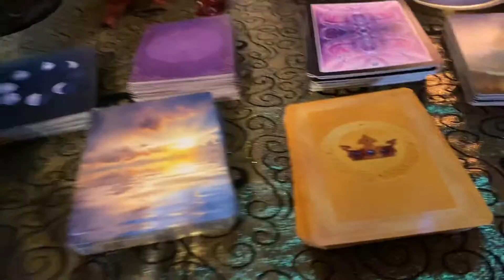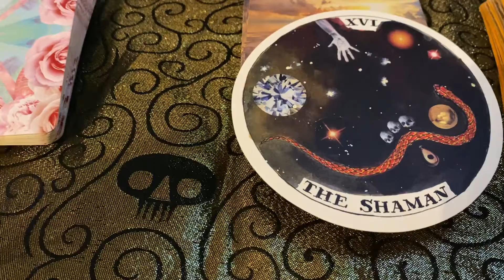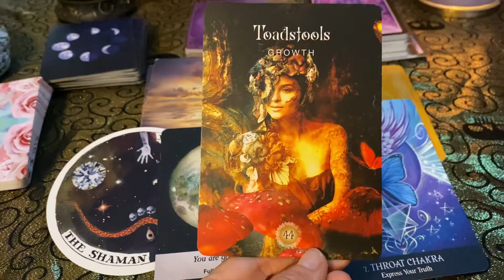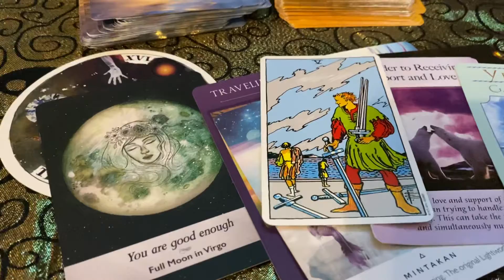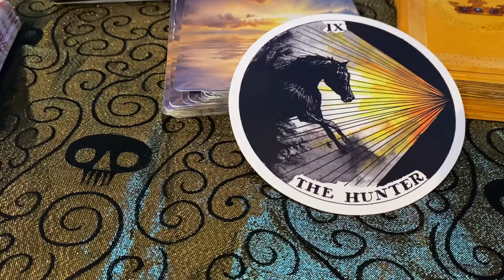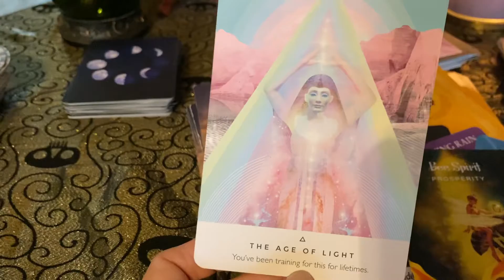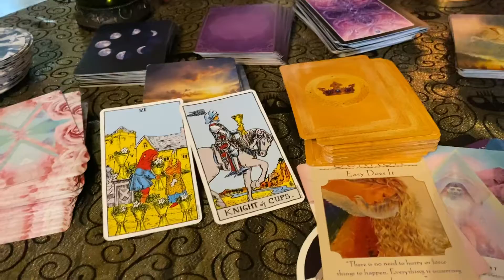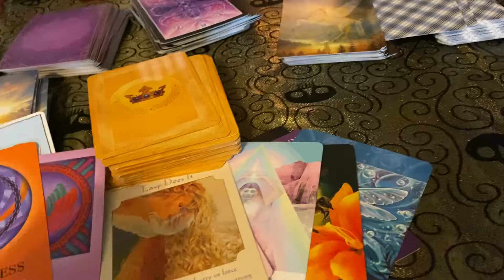Aquarius ♒️ Spirit Messages- Don’t doubt yourself. You came here and made for this role. It’s time.